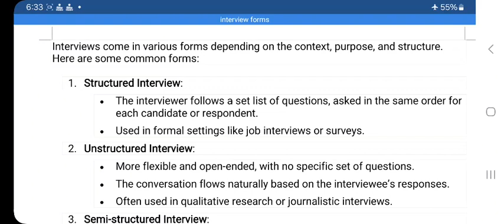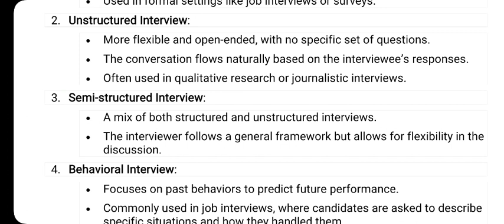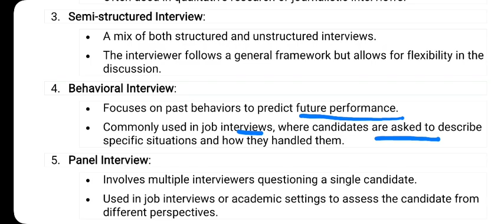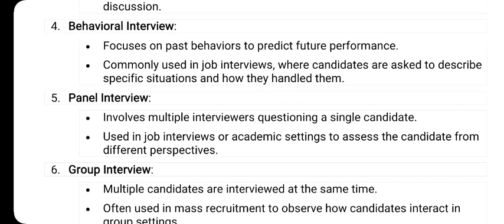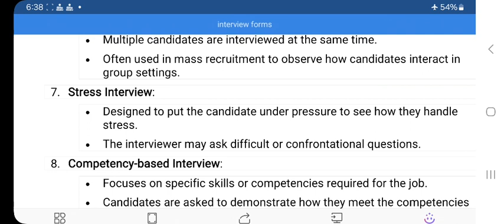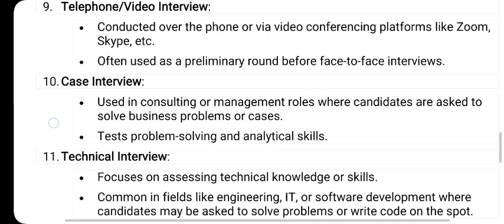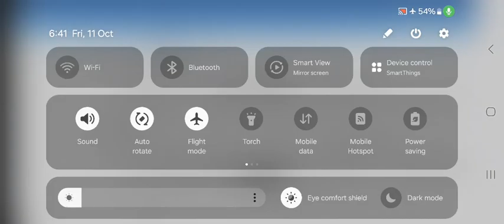Interview and Forms & Types of Interview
Interview skills from unit 4 of Managerial skills...